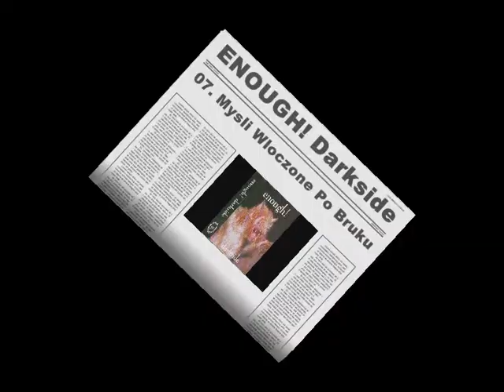Enough! - Darkside - 07. Mysli Wluczone Po Bruku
Enough! -- Darkside

Label: Not On Label (Enough! Self-released) -- none,
Format: Cassette, Album,
Country: Poland,
City: Gdańsk,
Released: 1996,
Genre: Rock,
Style: Death Metal, Hardcore, Punk.

Tracklist:

A1 Przed Świtem
A2 Alarm
A3 Dlaczego
A4 Zderzenie Świata
A5 Cierpienie
A6 Formy Życia Na Krzyżu
B1 Myśli Włóczone Po Bruku
B2 Stop Życiu Start Śmierci
B3 Manicheism
B4 Ulice W Ogniu
B5 Dwie Dusze

Credits:

Bass -- Piotr
Drums -- Jacek
Engineer, Mixed By -- Roman Dmowski
Guitar, Lyrics By -- Eva*
Guitar, Vocals, Lyrics By -- Tomasz*
Photography -- Gosia Piętak
Vocals -- Beata*
Written-By, Mixed By -- Enough!

Notes:
Recorded February 1996 at Radio Gdańsk Studios.

Format: mp3, 128 kbps, stereo.

Zapraszam na blog muzyczny związany z trójmiejską sceną hc punk.